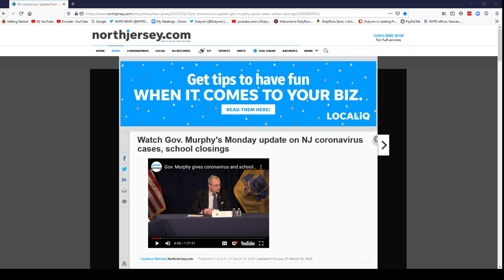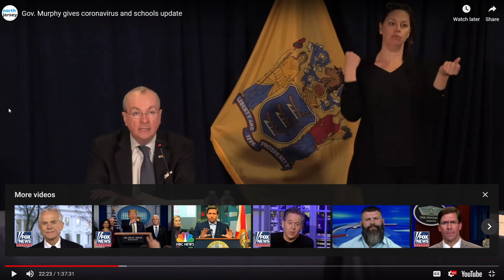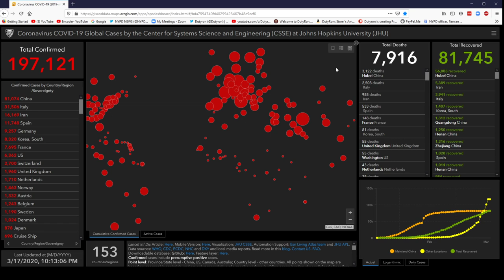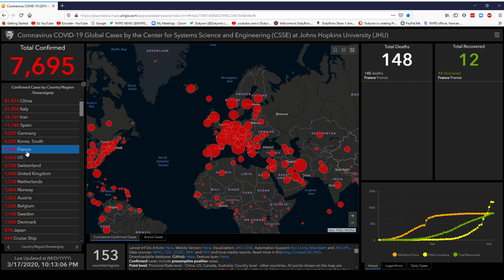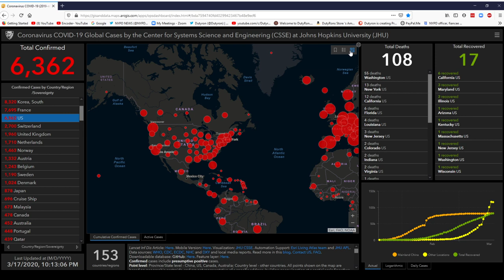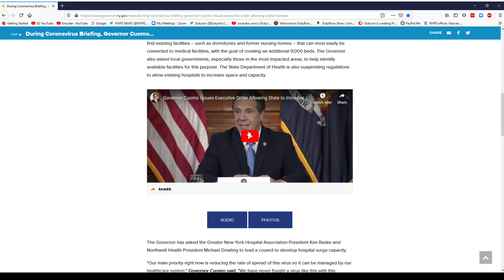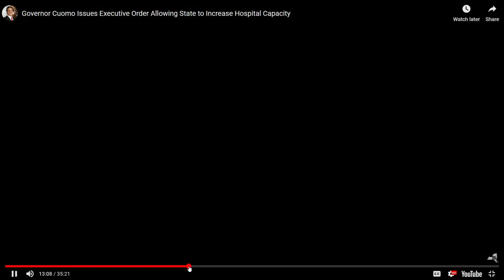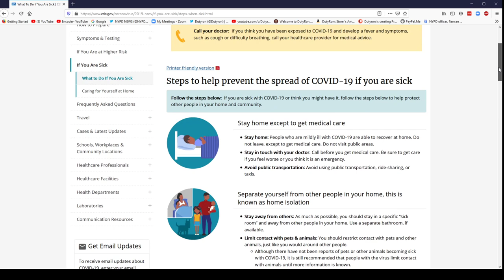CoronaVirus real talk and facts with DutyRon Retired NYPD Detective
I am a Retired NYPD Police Detective and a 911 World trade Center first responder speaking about police, public safety and interaction, I talk about current and past criminal cases with Public service announcements. I also cover breaking News stories.